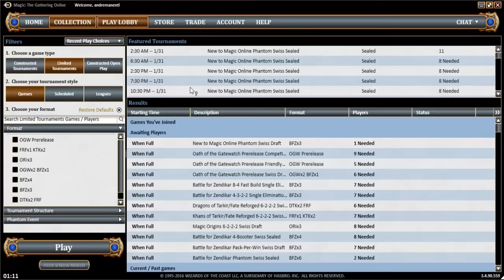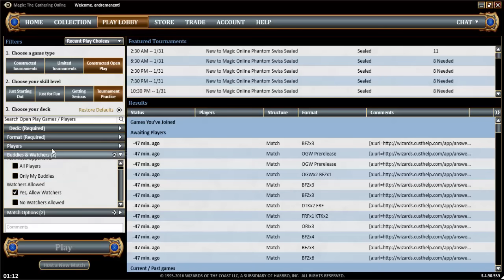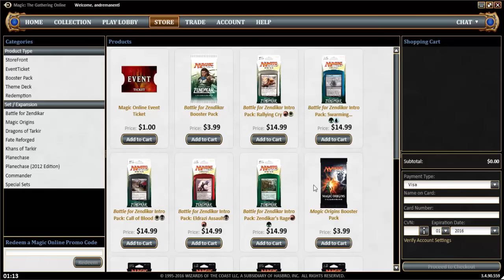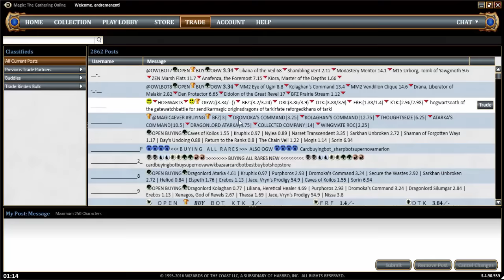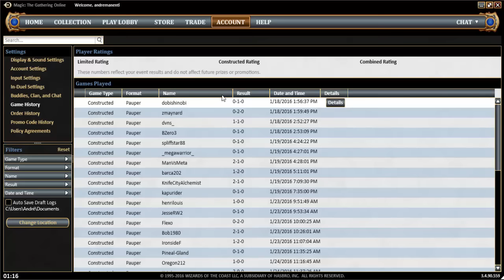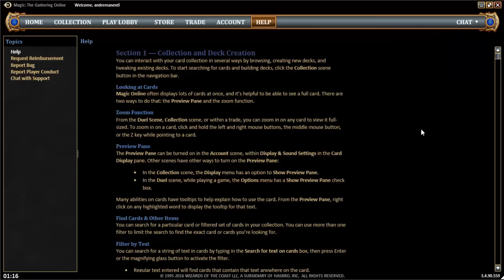Magic Online | Passando por todas as abas do jogo! (Ep.2)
► PLAYLIST - TODOS OS VÍDEOS DA SÉRIE!